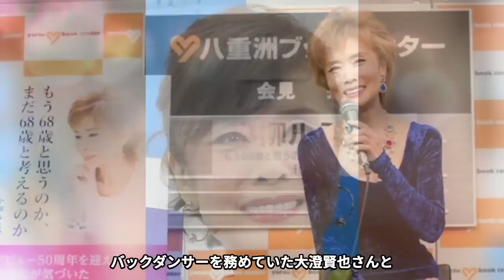【驚愕】小柳ルミ子の婚約者が市川猿之助の"M"マネージャーと言われる真相に一同驚愕…！『お久しぶりね』で知られる歌手の婚約者の正体に驚きを隠せない…！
今回は、小柳ルミ子さんの結婚についてご紹介します。